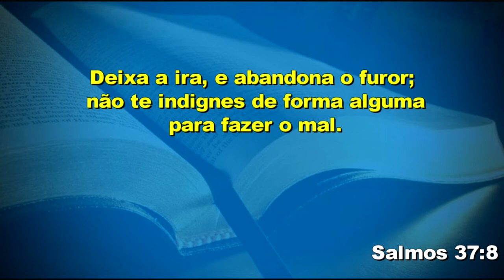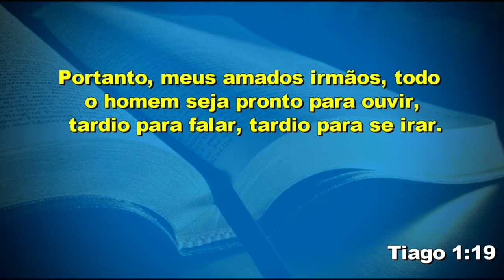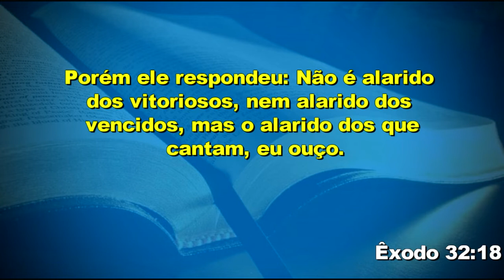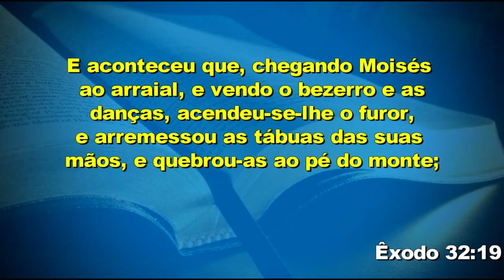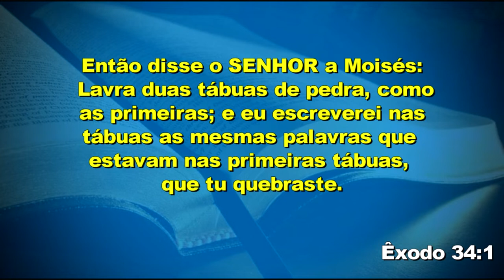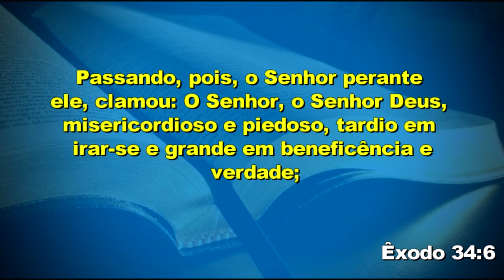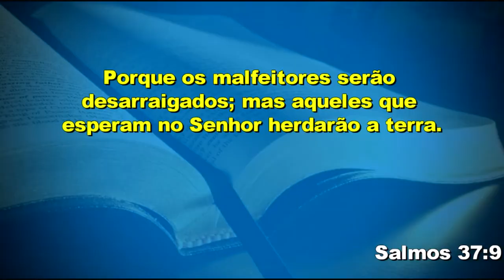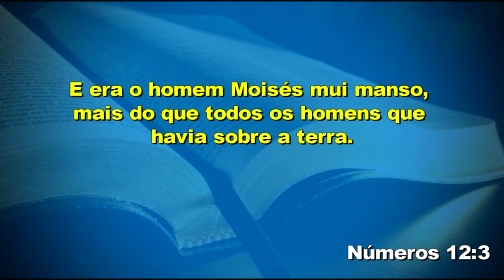IIGD Bragança Paulista Pr. Nilton Lemos 18-12-19